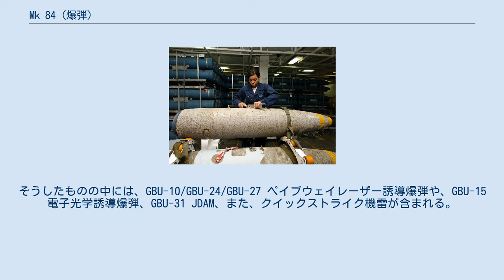Mk 84 (爆弾)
Mk.84（Mark 84、マーク84）もしくはBLU-117は、アメリカ合衆国の無誘導爆弾である。
重量2,000ポンド（907.2kg）クラスのこの爆弾は、Mk.80シリーズの兵器の中で最も広く用いられている。
 ベトナム戦争中に配備されたこの兵器は、Mk.80シリーズで最も多くの高性能爆薬を積んでいることから、一般的に投下されている大型無誘導爆弾の大半は本爆弾である。
その後、重量6,803.9kgのBLU-82 デイジーカッターが配備されると重量では第二となり、さらにBLU-82の後継として現代では重量10,251.2kgのGBU-43/B MOABが配備されたため、第三位となった。
しかし、これらの爆弾はその巨大さゆえに運用上の制約が大きく、通常の作戦においても広範に用いられる爆弾としては依然としてMk 84が最大級のサイズとなっている。
 湾岸戦争中のイラクで飛行したF-117 ナイトホークの搭乗者たちは、本爆弾の相当な破壊力と爆風半径により、この爆弾を「ハンマー」と渾名した。
この際には、弾体にGBU-27 ペイブウェイIIIキットが装着され、F-117専用として使われていた。
 本爆弾の名目上の重量は907.2kg（2,000ポンド＝1米トン）とされるが、実質的な重量は尾部や信管オプション、また、投下時に落下速度を遅める装置によって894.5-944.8kgと多様である。
この爆弾は、流線型の鋼製弾体にトリトナール高性能爆薬を428.6kg（総重量の約45-50%程度）充填している。
 Mk.84は、幅15.2m、深さ11.0mのクレーターを作る能力を持つ。
Mk.84は、投下時の高度に依存するものの、381mm厚の金属板、または3.4m厚のコンクリートを貫通できる。
また、致死的な破片を発生させ、その危害半径は365.8mである。
 安定性の付与と投下時の減速装置を装着するため、多数のMk.84が改造された。
これは、精密誘導能力を与えるためであり、こうした爆弾は多様な精密誘導兵器の弾頭として役立った。
そうしたものの中には、GBU-10/GBU-24/GBU-27 ペイブウェイレーザー誘導爆弾や、GBU-15電子光学誘導爆弾、GBU-31 JDAM、また、クイックストライク機雷が含まれる。
 アメリカ海軍では、空母「フォレスタル」の火災事故の際の脆弱性から、WSESRB（兵器システム爆発物安全評価委員会）が組織された。
この機関が実行した試験の報告によれば、Mk.84のコックオフに要する時間はおよそ8分40秒である。
 2016年3月に航空自衛隊においても調達が決定された。